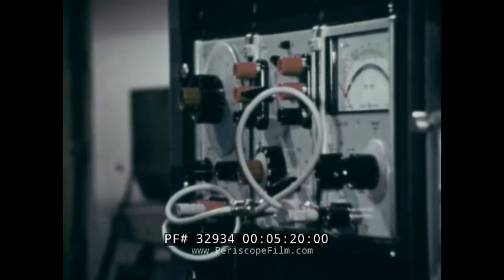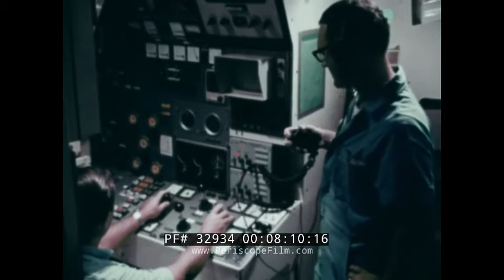GRUMMAN PICCARD PX-15 SUBMERSIBLE BEN FRANKLIN GULF STREAM RESEARCH MISSION 32934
This historic film "Thirty Days Beneath the Sea" profiles the mission of the mesoscaphe Ben Franklin, also known as the Grumman/Piccard PX-15. Built by Grumman Aerospace, Ben Franklin was a manned underwater submersible built in 1968. It was the brainchild of explorer and inventor Jacques Piccard who named the vessel after Franklin because he was the first person to chart the Gulf Stream. The research vessel was designed to house a six-man crew for up to 30 days of oceanographic study in the depths of the Gulf Stream. NASA became involved, seeing this as an opportunity to study the effects of long-term, continuous close confinement, a useful simulation of long space flights.

The Ben Franklin was built between 1966 and 1968 at the Giovanola fabrication plant in Monthey, Switzerland by Piccard and the Grumman Aircraft Engineering Corporation headed by Donald B Terrana, then disassembled and shipped to Florida. The vessel is the first submarine to be built to American Bureau of Shipping (ABS) standards. With a design crush depth of 4,000 feet (1,200 m), it was designed to drift along at neutral buoyancy at depths between 600 and 2,000 feet (180 and 610 metres). The 130-ton ship has four external electric propulsion pods, primarily used for altitude trimming. It is powered by tons of lead batteries stored outside the hull. Its length is 48 feet 9 inches (14.86 m), with a beam of 21 feet 6 inches (6.55 m) and a height of 20 feet (6.1 m). Piccard insisted on 29 observation portholes, despite the objections of engineers over the inclusion of potentially fatal weak points.

The vessel began its voyage on July 14, 1969 -- two days before Apollo launched -- off Palm Beach, Florida (where the Gulf Stream has its fastest point), with Piccard as the mission leader and with NASA observer Chester "Chet" May on board. The sub descended to 1,000 feet off of Riviera Beach, Florida and drifted 1,400 miles north with the current for more than four weeks. Accompanied by surface support vessels, it resurfaced on August 14, 1,444 miles (2,324 km) away, 300 miles (480 km) south of Halifax, Nova Scotia, Canada.

In addition to studying the warm water current which flows northeast off the U.S. East Coast, the sub also made space exploration history by studying the behavior of aquanauts in a sealed, self-contained, self-sufficient capsule for NASA.

During the course of the dive, NASA conducted exhaustive analyses of virtually every aspect of onboard life. They measured sleep quality and patterns, sense of humor and behavioral shifts, physical reflexes, and the effects of a long-term routine on the crew. The submarine's record-shattering dive influenced the design of Apollo and Skylab missions and continued to guide NASA scientists as they devised future manned space-flight missions.

e Ben Franklin made a few more dives after 1969, including the first deep-sea dive for Robert Ballard, the discoverer of the wreck of the Titanic. After running aground on a reef in 1971, the Ben Franklin was sold to Vancouver businessman John Horton, only to languish for nearly three decades on the North Shore. In December 1999, with a sudden decision to either move or scrap the submersible, it was offered to the Vancouver Maritime Museum. After refurbishment, the submersible was placed in front of the museum.

The crew of the vessel included:
Jacques Piccard,  the senior scientist on board, as well as the designer and engineer of the vessel. Frank Busby and Kenneth Haigh from the Naval Oceanographic Office. Chester May was a NASA scientist in charge of observing the crew. Don Kazimir was the Chief Pilot, and a former navy submarine officer. Erwin Aebersold was an associate of Jacques' and co-pilot to Don.

Today, NASA continues the underwater tradition with the NASA Extreme Environment Mission Operations program -- known by its acronym "NEEMO." Today's aquanauts are studying equipment and procedures that could prove useful as NASA pursues the new Vision for Space Exploration.